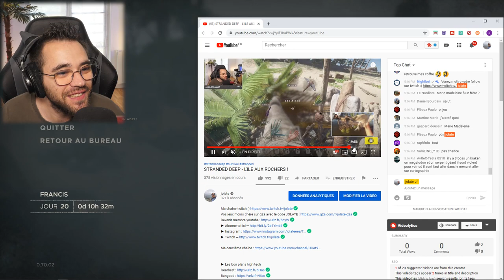STRANDED DEEP - LUSCA LE GRAND !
Stranded deep ps4 / xbox / pc est un jeu de survie , des boss comme lusca le grand , mégalodon et l'anguille seront de la partie